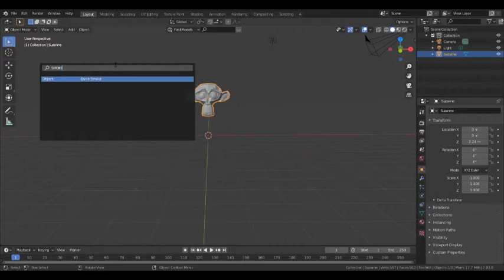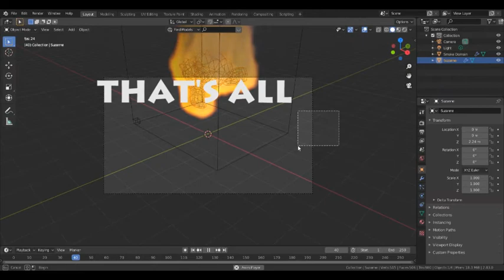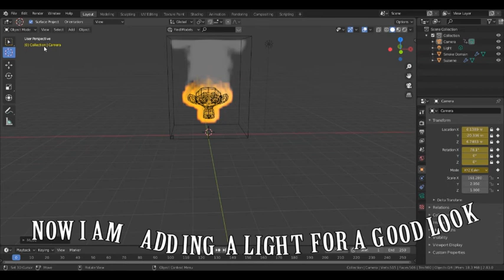How to make a monkey in flame and smoke full tutorial, BLENDER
Hope this may help you